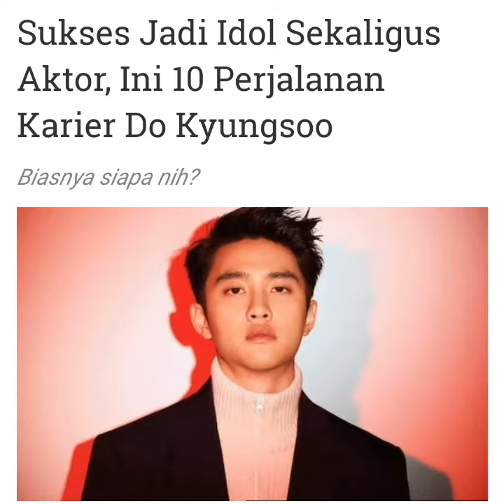10 Perjalanan karier D.O. EXO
Hai EXO-L

Aku share informasi singkat perjalanan karier D.O. EXO yaa

🌸 Idol : D.O. EXO
🌸 Aktor : Do kyung soo

Source by IDN Times

Gomawo 💕